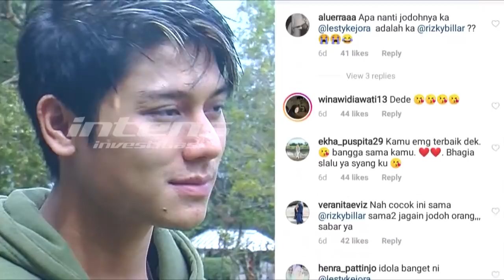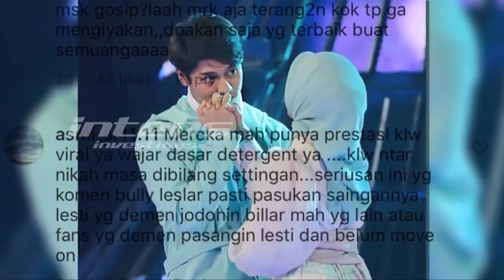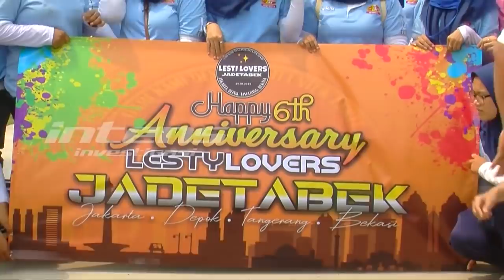Didesak Segera Nikah Dengan Lesti, Rizky Billar Mulai Resah | Intens Investigasi | Eps 434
Derasnya gelombang dukungan bahkan sedikit bernada desakan dari Leslar lovers agar Lesti dan Billar segera menikah, ditambah lagi kode keras dari ayah Lesty kepada Billar yang menyatakan siap menerima lamaran billar untuk Lesty, juga kode keras kakak Lesty yang ikhlas dilangkahi adiknya untuk melangkah ke pelaminan, mendapat tanggapan lugas dari Rizky billar. Benarkah Billar merasa risih atas dukungan beraroma desakan tersebut?? ataukah semua itu dilihat Billar sebagai doa yang baik atas hubungannya dengan Lesty?? benarkah pula Billar sudah punya rencana sendiri terkait masa depan hubungannya dengan Lesti?? apa arti dibalik rencana Billar yang akan mungundang Leslar lovers di acara pernikahannya dengan Lesty kelak?? apa yang membuat Billar mengaku hatinya belum merasa betul-betul mantap untuk memboyong Lesti ke pelaminan?? dan apa pula kesan Billar atas aktingnya dengan Lesty belum lama ini dimana mereka menikah hingga memiliki anak dan beperan sebagai seorang Ayah dan Ibu bagi buah hati mereka??